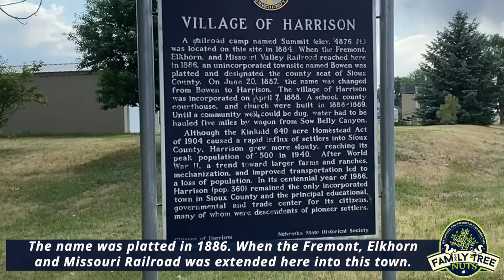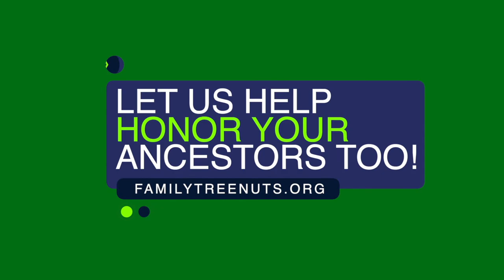SHORT HISTORY OF HARRISON NEBRASKA! HISTORY, ANCESTRY & GENEALOGY ALL AROUND US!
We visited the small prairie town of Harrison, Nebraska that spray up as a railroad town. The town has an interesting story when it comes to getting water!